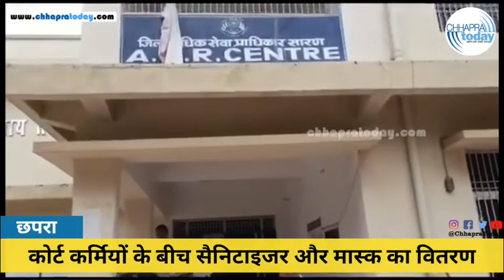समाजसेवी हाजी आफताब आलम खान ने कोर्ट कर्मियों के बीच सैनिटाइजर और मास्क का किया वितरण